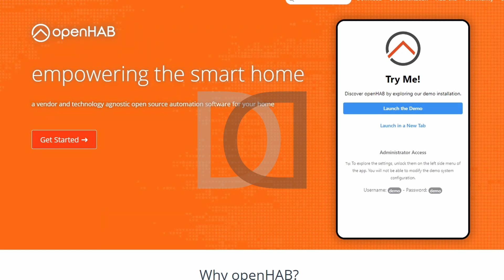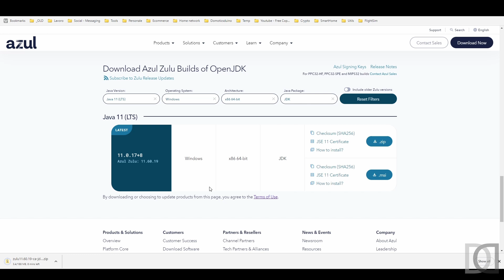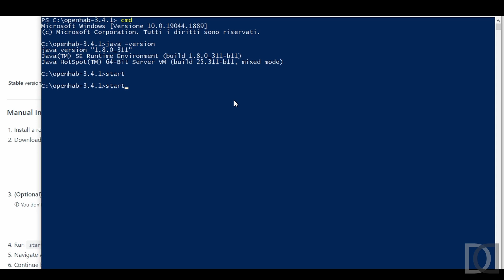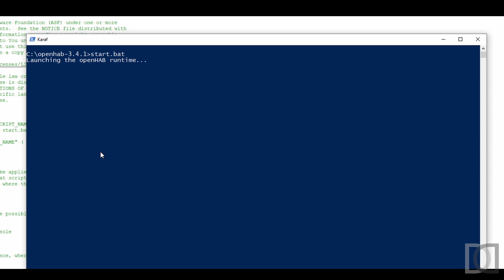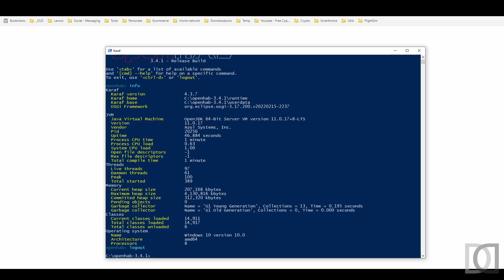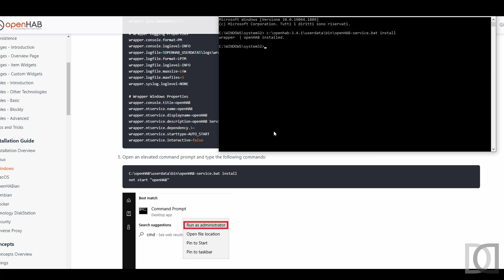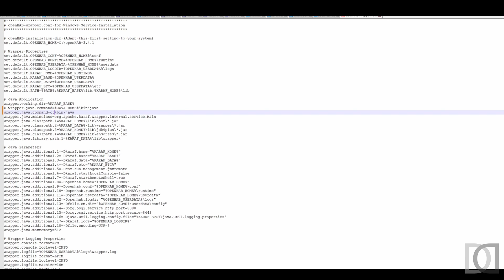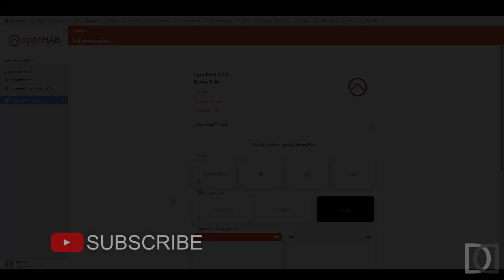OPENHAB 3 - Installazione su WINDOWS - SmartHome ITA sub ENG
0:00 Intro
1:04 Documentazione on line
1:53 Installazione di Java 11
3:24 Download di OpenHAB
4:11 Installazione di OpenHAB
4:56 Problemi in caso di multiple installazioni di Java su Windows
6:35 Avvio del setup web
7:17 Completamento installazione
8:06 Configurazione servizi
10:43 Verifica log di avvio
11:33 Selezione manuale della versione Java
13:13 Impostazione avvio automatico del servizio

In questo video, vediamo insieme quali sono gli step di installazione di OPENHAB version 3.4.1 su Windows 10

Buona visione